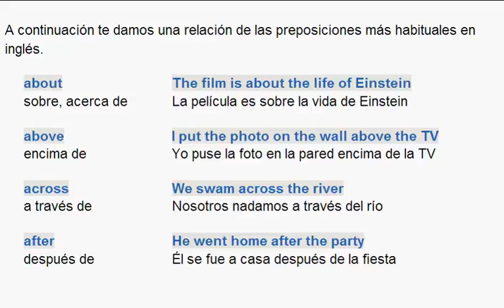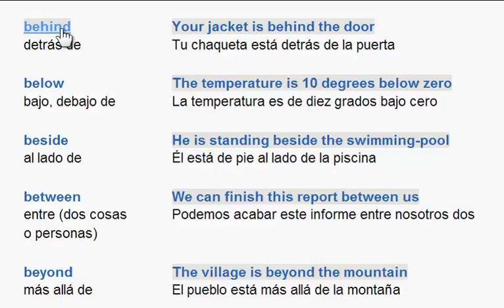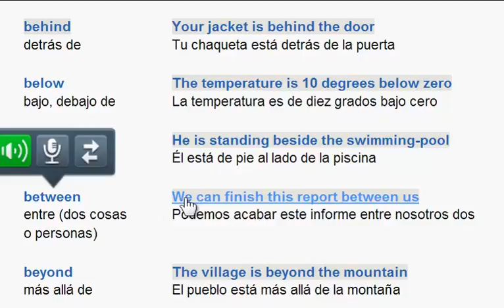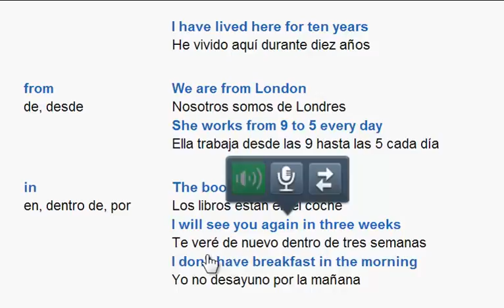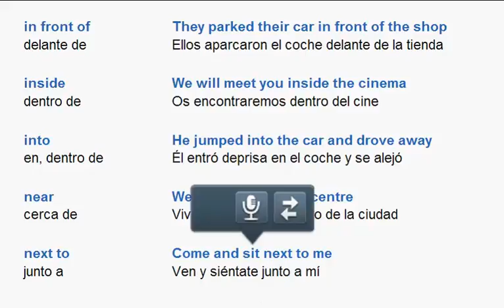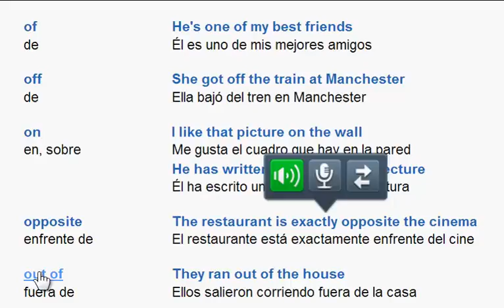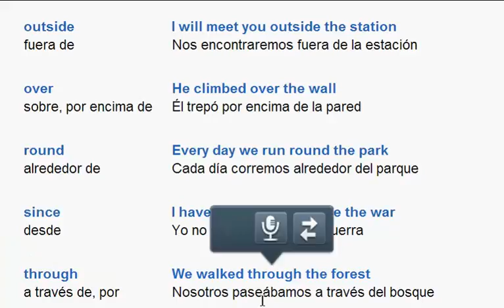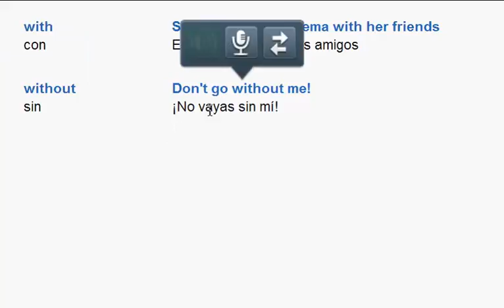ABA PREPOSITIONS - fernando ksadolianes